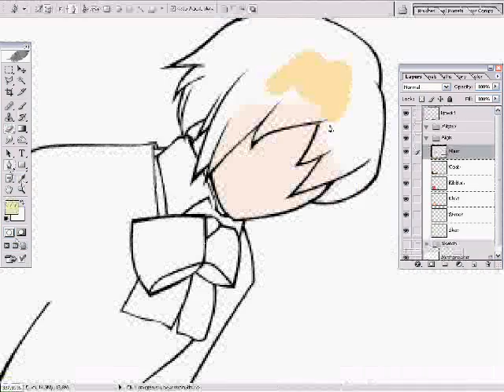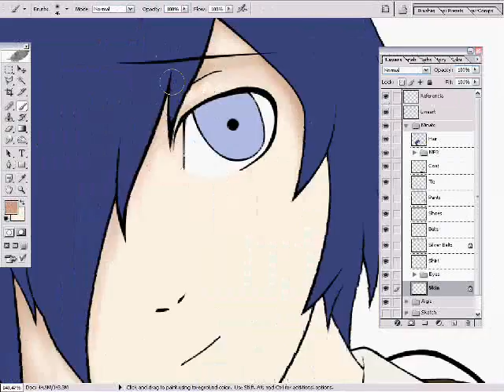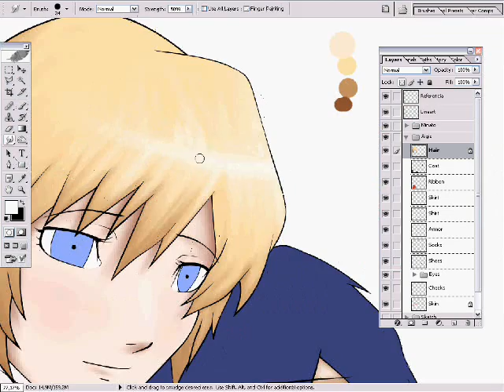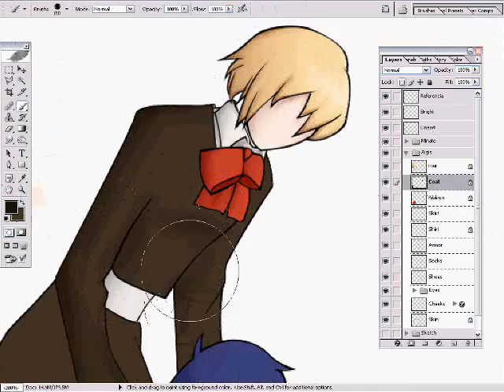Persona 3 - March 5 - Speedpainting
Music is Kimi no Kioku from Persona Music Live, perfomed by Yumi Kawamura and Shihoko Hirata